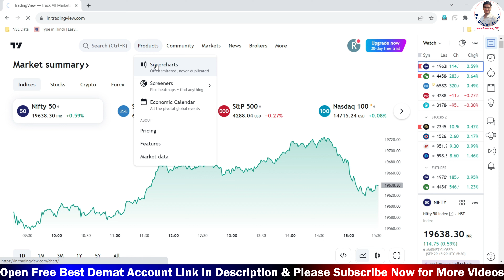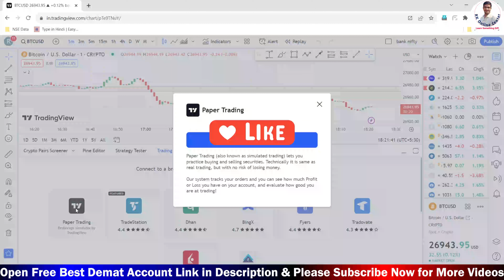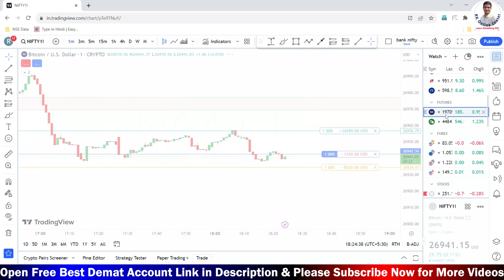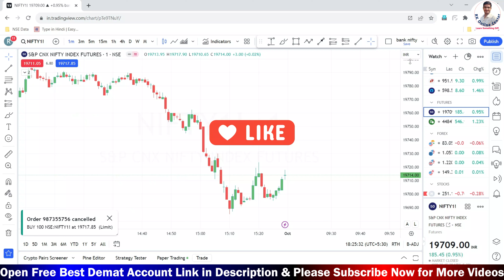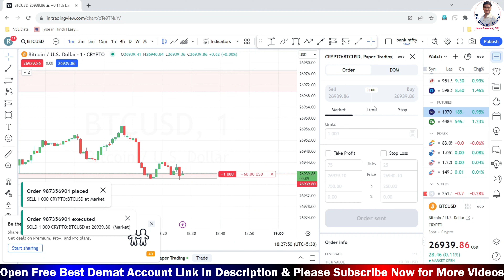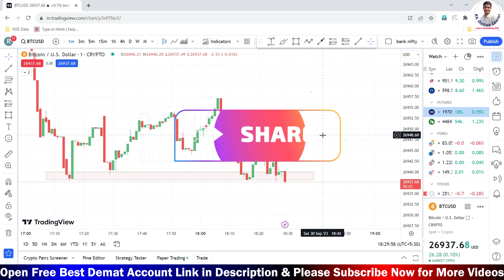How to do paper trading in tradingview ? Live Paper Trading Free 2023 | Paper trading for beginners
tradingview me paper trading kaise kare live 2023  - Watch Now

1. Paytm Money FREE Demat A/c (Rs15 Per Order FnO)✅
2.  Free Dhan Demat Account ( 10 Per Order for Women)✅
3. Upstox Demat Account (FREE) 👍
4. Zerodha Demat Account (200)
5. Angel One Demat Account (FREE)
6. Groww Demat Account (FREE)
7. Motilal Oswal Demat Account ( Free)
8. Nuvama Free Demat ( 10 Per Order )✅
9. Yes Securities Demat ( Free)
10. M stock Free Demat ( 0 Brokerage Lifertime) ✅
11. Aditya Birla Demat Account